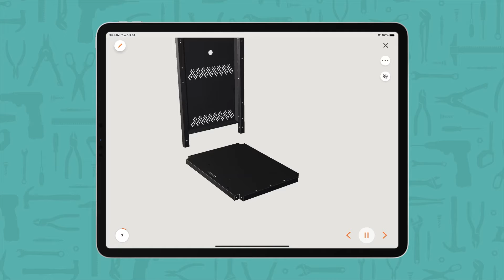Canadian Tire Vanguard 3 Burner Barbecue G53901 Assembly Short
Get the full official Vanguard 3-Burner Barbecue G53901 assembly instructions by downloading the free BILT app and searching "Vanguard 3-Burner Barbecue".  Build the 3-Burner Barbecue G53901 easier & faster using the BILT 3D interactive instructions that Vanguard provides for their customers.

Tap, zoom & rotate the images, and let BILT guide you step-by-step through the instructions with voice, text, and animated images. BILT is available for most mobile devices.

Search "BILT" to download the free app from Google Play or the App Store. Once inside the BILT app, search for "Vanguard 3-Burner Barbecue" to access the free 3D Vanguard G53901instructions. No BILT sign-in is required.